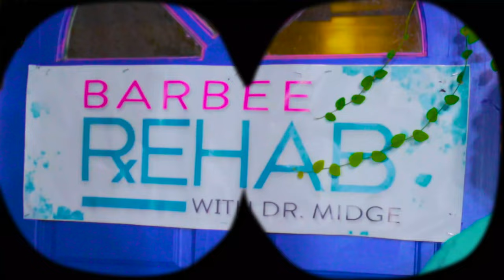Barbee Rehab | Official Trailer | BayView Entertainment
Barbee Rehab: Where Barbee addicts and addicted Barbees come to heal. Starring Tom Sizemore, Janice Dickinson, Vanessa Bednar, Derek S. Orr and Bai Ling.

DIRECTED BY: Derek S. Orr
WRITTEN BY: Vanessa Bednar, Derek S. Orr
STARRING: Tom Sizemore, Derek S. Orr, Vanessa Bednar